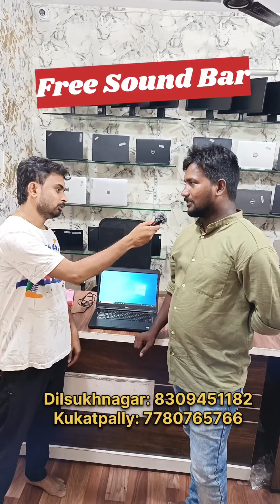Happy Customer | Laptops Starting From ₹8000 | Second Hand Laptops with best Price in Hyderabad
Dell / HP/ Lenovo / ASUS / MAC Second Hand Laptops with best Price in Hyderabad - Sri Laptop World

Second Hand Laptop Start Price 6999/ 7999 rs/ Onwards

Used laptops and Renewed / Refurbished laptops Sales and services

processor -  I3, I5, I7
1st 2nd and upt0 10th generation
Ram - 8GB, 16GB
Harddisk - 128GB and 256GB SSD
Fhd screen
Battery - 1.30hrs to 2.30hrs backup

- Second Hand Laptops in Telugu
- wholesale computer accessories
- wholesale laptops in hyderabad
- best used laptops in telugu
- Sri laptop word computers hyderabad
- used laptops in hyderabad
- second hand laptops in hyderabad telugu
- best second hand laptops in hyderabad
- Sri laptop word under 5000 second hand